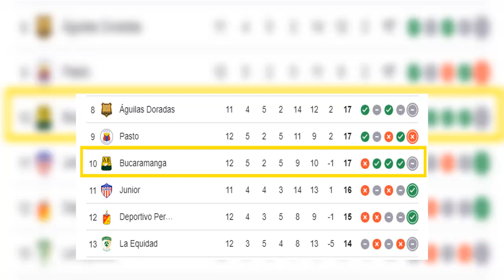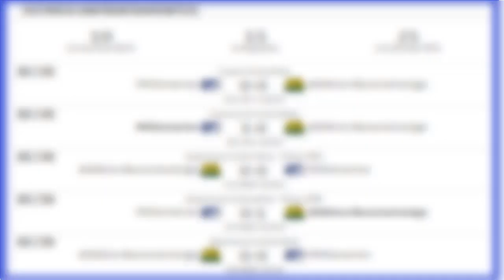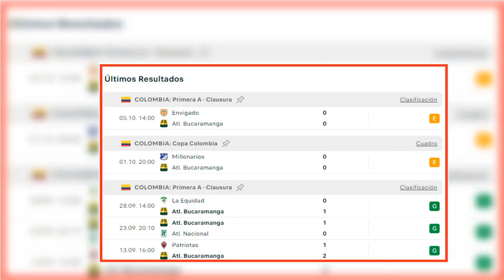Comentarles de la Previa - Ultimos Partidos de: Bucaramanga y Millonarios 2024